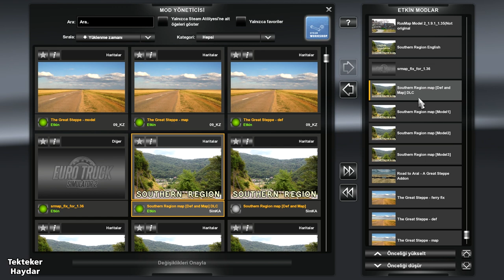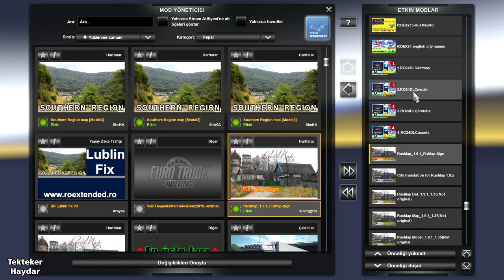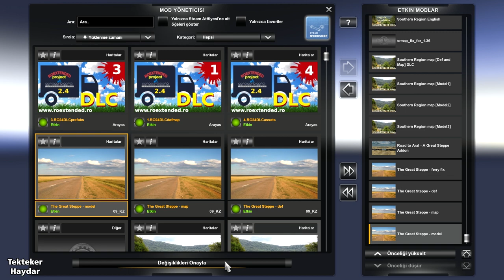Euro Truck Simulator 2 1.36 - Roextended 2.4, Rusmap, SR, Great Steppe, Swedish Island, Paris, Aral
!!! Tüm Harita DLC'leri gereklidir.
!!! All Map DLCs are required.
!!! Todos os DLCs do mapa são necessários.
!!! Все карты DLC являются обязательными.
!!! Wszystkie DLC mapy są wymagane.
!!! Tous les DLC de carte sont requis.
!!! Alle Karten-DLCs sind erforderlich.

📌 Southern Region Def Fix
 (Bu dosyayı mod klasörünüze atın ve orijinal dosya ile değişmesine izin verin.
Put this file in your mod folder and let it replace it with the original file.
Поместите этот файл в папку вашего мода и дайте ему заменить его оригинальным файлом.
Coloque esse arquivo na sua pasta mod e deixe substituí-lo pelo arquivo original.
Lege diese Datei in deinen Mod-Ordner und lass sie durch die Originaldatei ersetzen.
Mettez ce fichier dans votre dossier mod et laissez-le le remplacer par le fichier d'origine.
Umieść ten plik w folderze mod i pozwól mu zastąpić go oryginalnym plikiem).